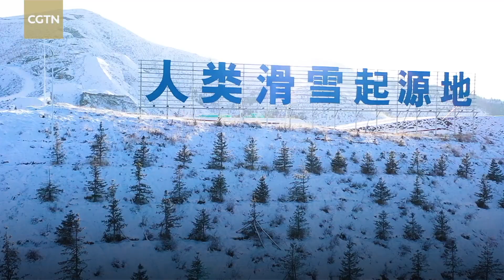Delving deep into fur skiing in Xinjiang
Winter snow covers the traces of time, and icicles form on the door of history. CGTN reporters made their way to General Mountain Ski Resort in the region of Altay to see the fast-moving silhouettes of skiers on the mountains and hear the area's ancient legends. Altay's lengthy history has been recorded in rock paintings, and the dramatic surrounding landscape is deeply engraved in the local collective identity. The craft of making animal fur skis has been passed down through the generations, creating a legacy of athleticism and perseverance.